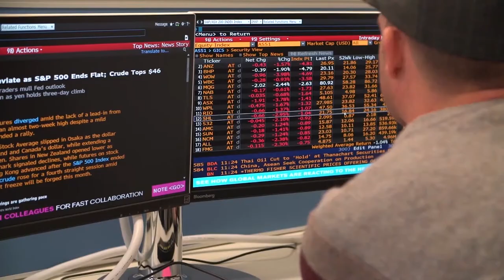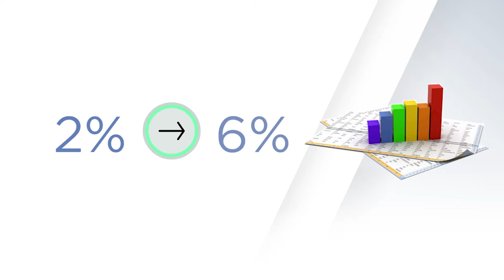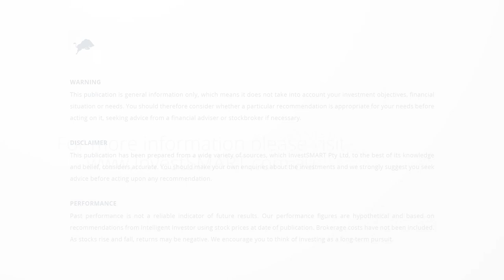Paul Clitheroe talks InvestSMART